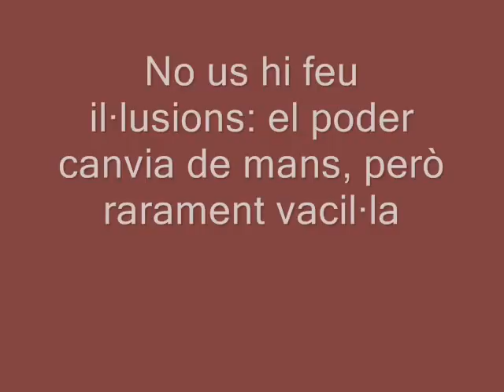fuster 3e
fuster